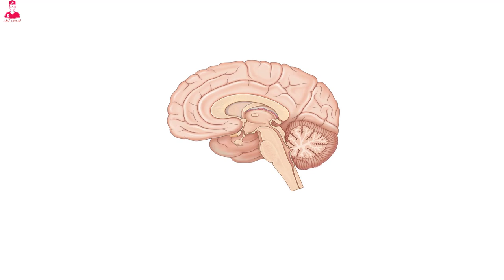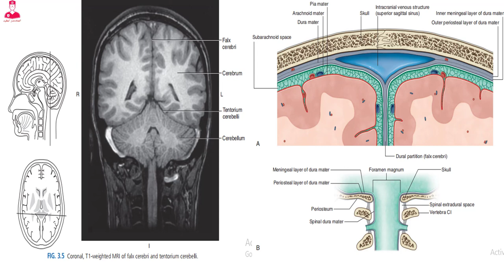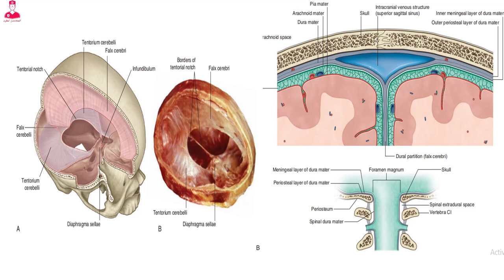[1] الأغشية السحائيه || meninges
الجزء الاول من كورس تشريح المخ
وصف الأغشية السحائيه
Meninges anatomy